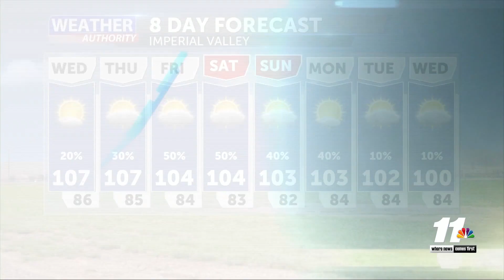Weather Forecast with Melissa Zaremba - Tuesday Evening 6 PM August 9, 2022